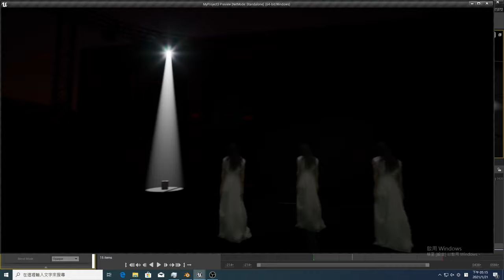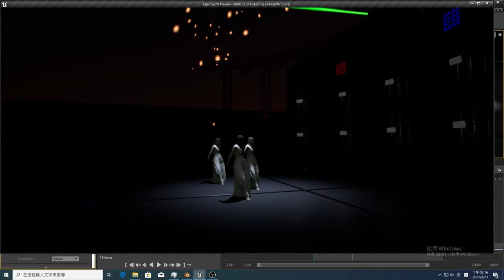UNREAL + ALEMBIC TEST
蠻久之前測試的，第一次開 UNREAL 玩...反正就放著吧